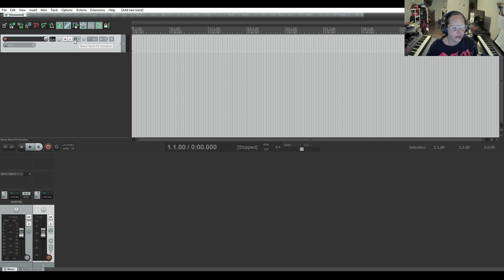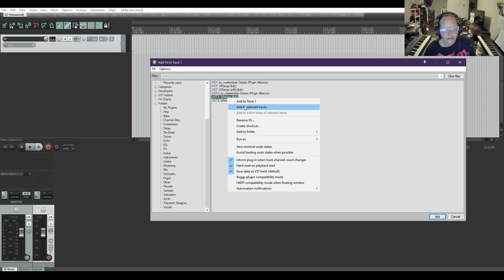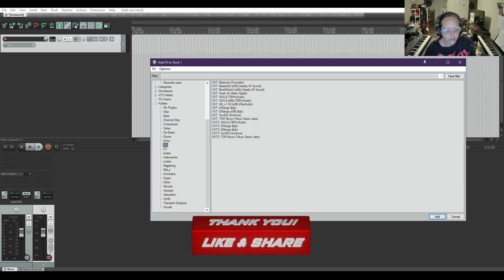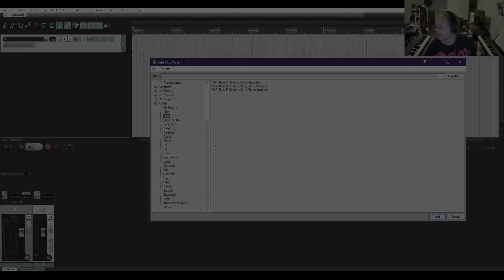Reaper Tips 15 - Plugin Management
Today we're going to learn how to manage plugins in Reaper's FX window.

If you find my channel helpful to you please consider donating